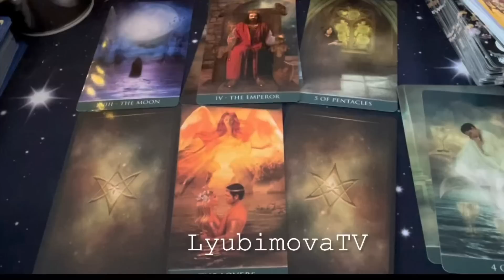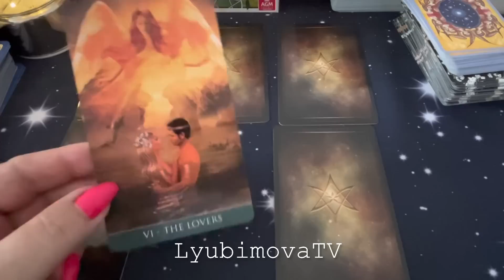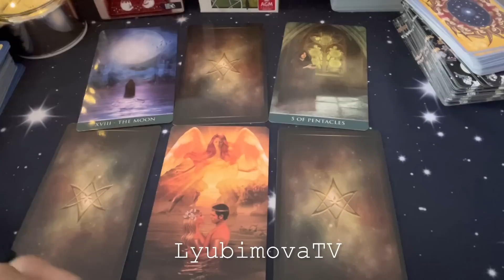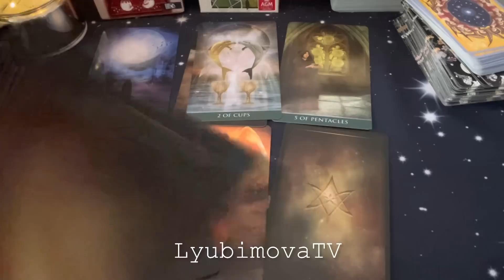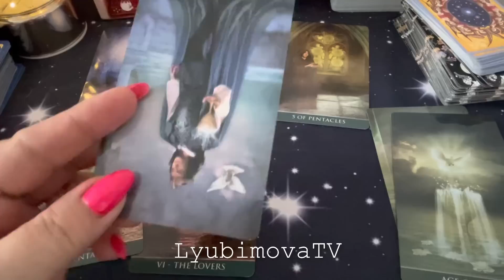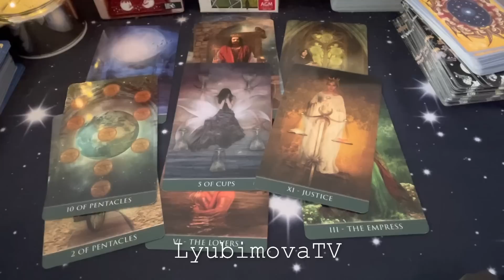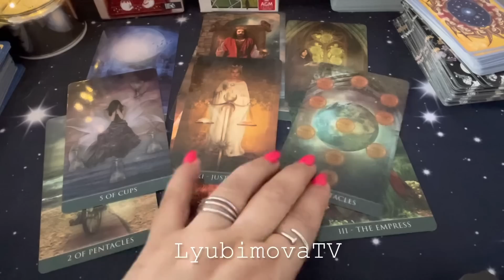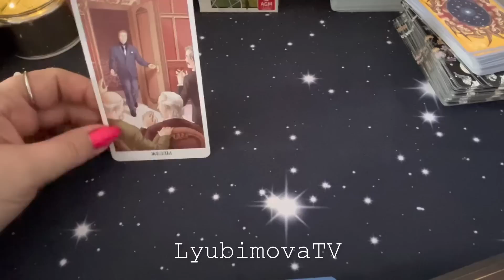МУЖЧИНА НА ПОРОГЕ ✨‼️КТО КОГДА ЗАЧЕМ 🧚🏻‍♀️💯 БОНУС КАК ЧЕЛОВЕК ОТНОСИТСЯ КО МНЕ НА САМОМ ДЕЛЕ tarot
***УВАЖАЕМЫЕ КЛИЕНТЫ!***
или на карту Сбербанка по номеру телефона